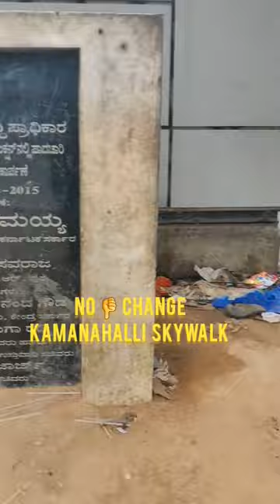🚦 Kamanahalli skywalk Update! Revisited, but still no change.👎bengaluru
BBMP, it's time to act! When will this be addressed? 🕰️